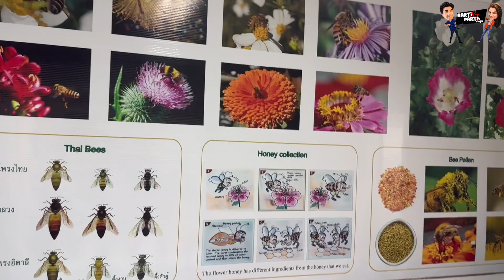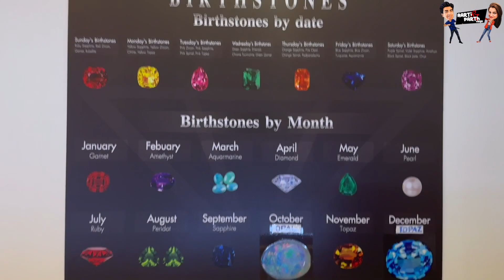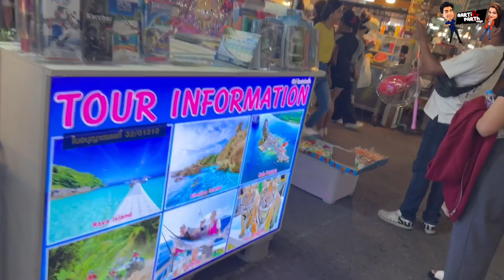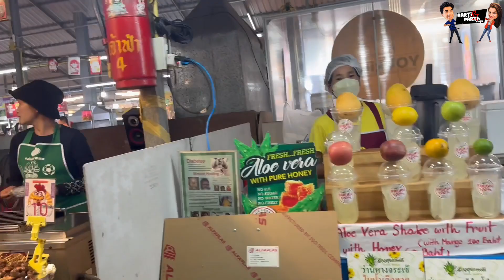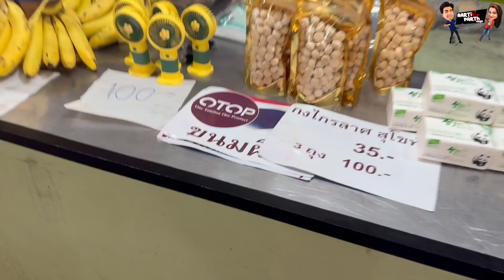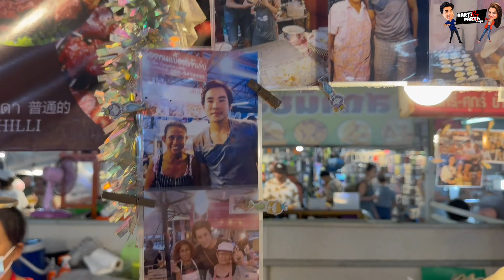Naka Market Phuket Thailand | Honey Bee Farm Phuket | Phuket weekend night market | Ep-11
Vlog 115
Episode-11

In this vlog we have shared three spots of half day city tour of Phuket.
In first spot we went to Honey bee farm where you can purchase authentic honey and honey related products. After that we went to Jewellery store where coffee and tea was included.The last spot of city tour was Naka market where you can do shopping and enjoy cheap street food. Prices are low as compared to other markets. Naka market is weekend market and its timing is 4pm to 10pm. We have given complete walk through of this market.

vlog
Travel vlog
phuket thailand
thailand phuket
thailand travel vlog
thailand
phuket
phuket vlog
phuket travel and tours
phuket city tour
phuket half day tour
phuket trip
things to do in phuket
things to do in phuket for couples
travel tips
honey bee factory phuket
naka market
naka weekend market
phuket shopping
phuket night market
sunday night market phuket
phuket night market sunday
street food thailand
phuket street food
phuket thailand shopping
sunday night market phuket thailand